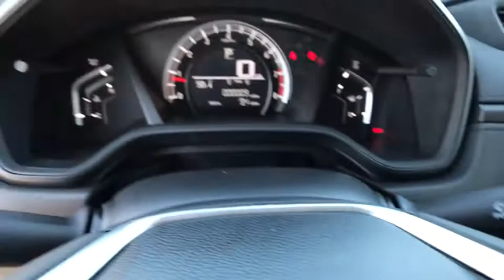2017 HONDA CR-V Redding, Eureka, Red Bluff, Northern California, Sacramento, CA 17H856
2017 HONDA CR-V